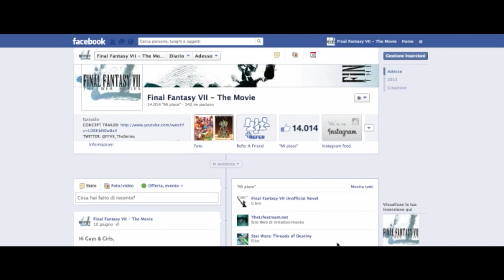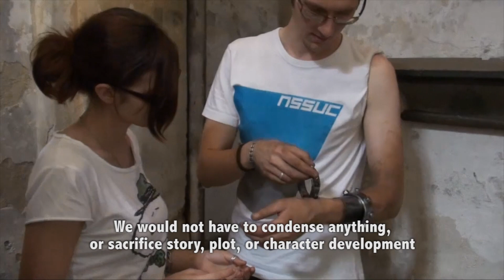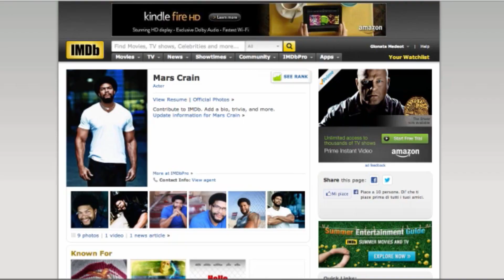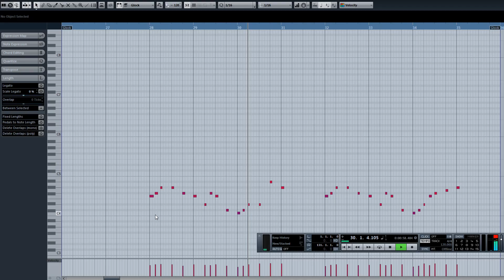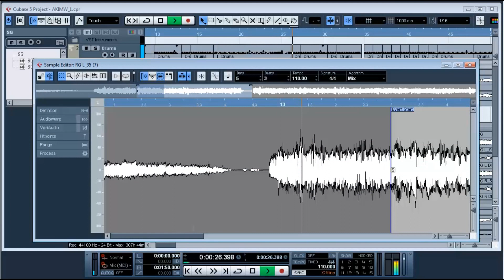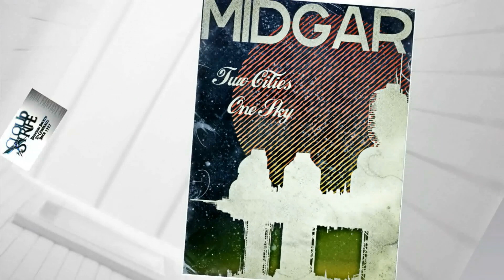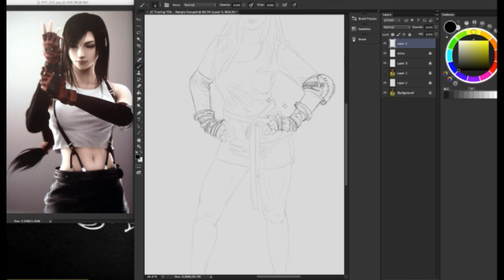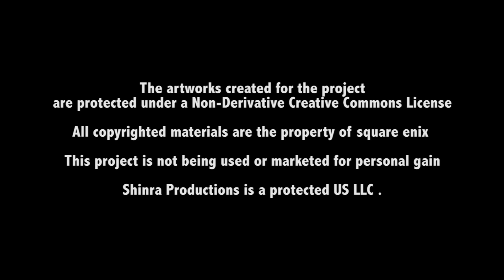Final Fantasy VII: The Web Series Kickstarter Promo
FOLLOW OUR NEW YOUTUBE CHANNEL!!

Final Fantasy VII: The Web Series is a non-profit production to bring the story of one of the world's most beloved videogames to life through live-action. Series 1 will be 5 40-minute episodes that covers the tale from its opening in Midgar to the after the retelling of the events at Nibelheim.

To date, we have recruited an international team of dozens of individuals spread over four continents. These people come from different backgrounds and have varying degrees of experience in their respective industries, but the majority are huge fans of Final Fantasy VII and have been pooling their considerable talent to get some amazing results. Our staff includes visual effects designers who have worked on Hollywood films, award-winning musicians who have performed for the President of the United States, storyboard artists who have worked with videogame developers such as Electronic Arts, award-winning businessmen and entrepreneurs, screenplay writers recognised in the FFVII community as two of its best and highest-esteemed fan-fiction authors, hugely-experienced project managers from companies around the globe, the director of the world's most-influential FFVII website, award-winning concept artists and designers who continue to work closely with some of the biggest companies in the videogame industry, composers who have created or contributed to numerous popular fan-made Final Fantasy remix albums, and many more.

Want to support us? Jump on over to Kickstarter and get your pledge registered!